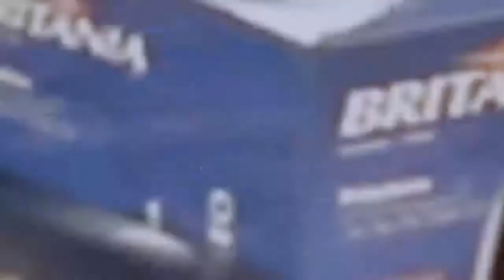Garantia Premiada Havan.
Compre na Havan e estenda a garantia do seu produto por 12 ou 24 meses. Mais tranquilidade e segurança para você! E ainda concorra a 15 mil reais a cada 60 dias. Vá até a Havan mais próxima, converse com o vendedor e fique por dentro de todas as vantagens.

Garantia Premiada Havan, mais conforto e tranquilidade para você!